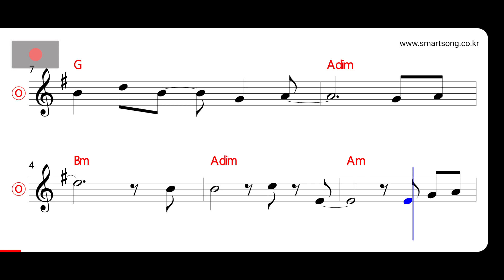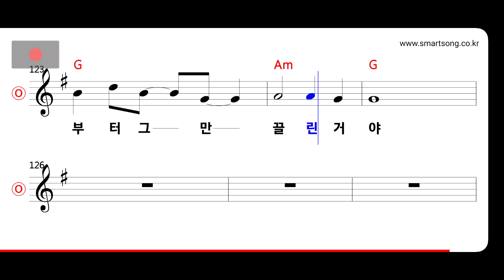변진섭 - 그대만의 모습 MR